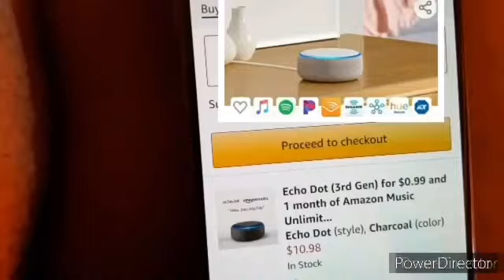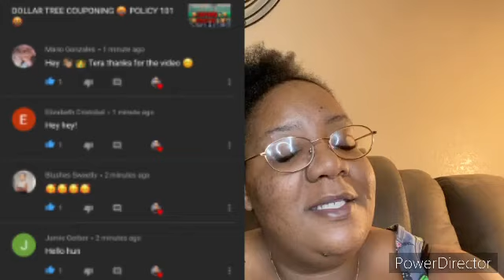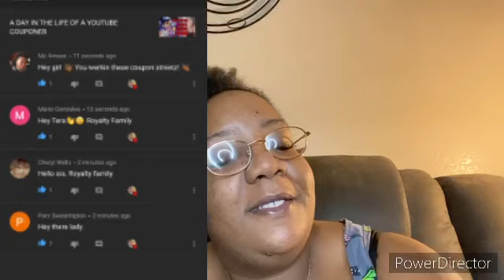OMG NOT TO DAY NO GAME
OMG NOT TO DAY NO GAME I know the time in our lives crazy but I had to do it for you to know that I appreciate you and that I care for you all and I’m happy that you was able to see the video I’m always here

MS.TERA.YOUTUBE

WALMART GROCERY

FLUZ

MY CODE

MSTERA42347BE5A

ibotta

P&G

117 5TH ST SW #2005

$MsTera1